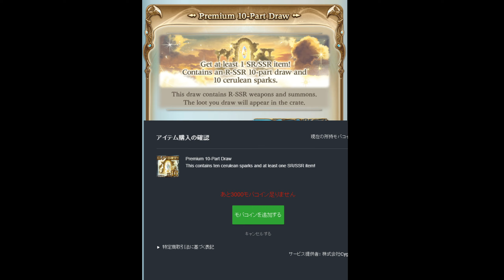Granblue Fantasy Summer Flash Fest Spark (August, 17)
7th spark